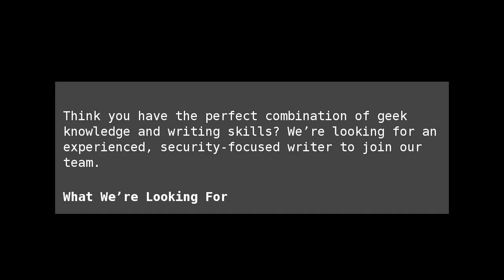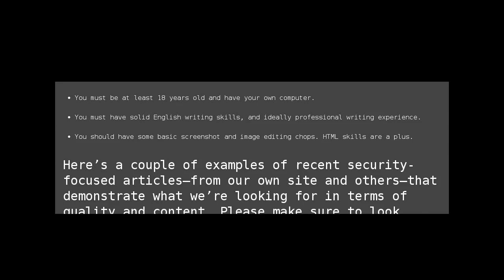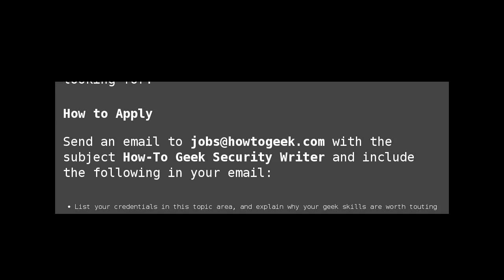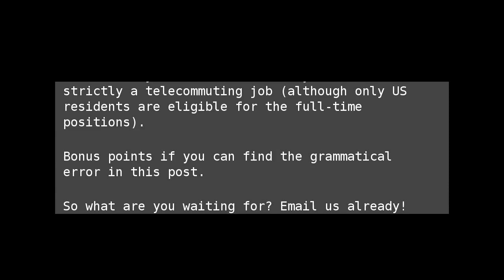How-To Geek Is Looking for a Security Writer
Think you have the perfect combination of geek knowledge and writing skills? We’re looking for an experienced, security-focused writer to join our team. How-To Geek Is Looking for a Security Writer